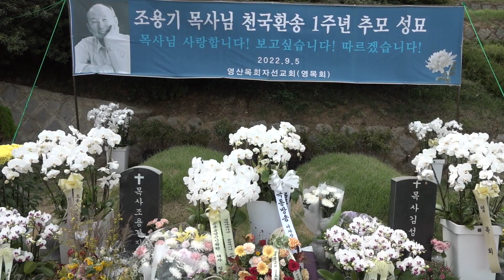2022년 추석 - 오산리최자실금식기도원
► 헌금 및 후원: 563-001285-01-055 (기업은행, 오산리최자실기념금식기도원)